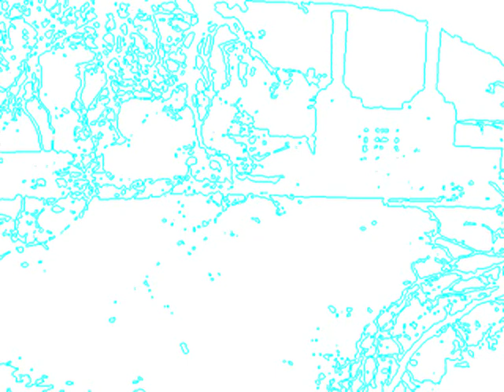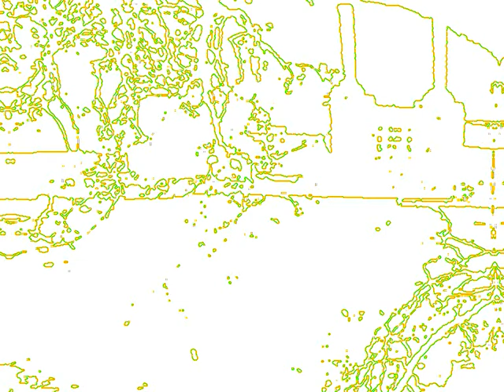The Soap Company - "Distortion At Ozone Park" (Feat Robyn Sellman)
From The Album "I Keep Dreaming About You"
Available NOW on Space Station Disco records.
Individual Tracks from 50p.
"Distortion At Ozone Park" features our good friend Robyn from the band Autorotation.